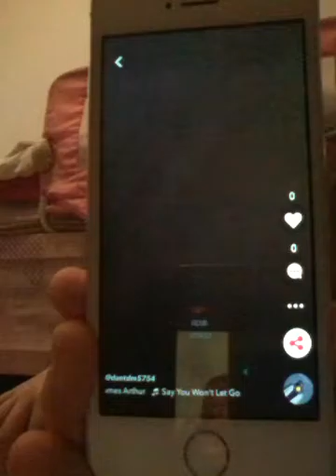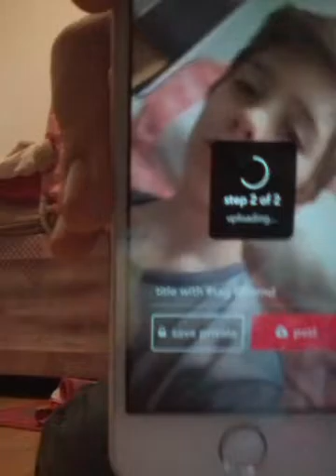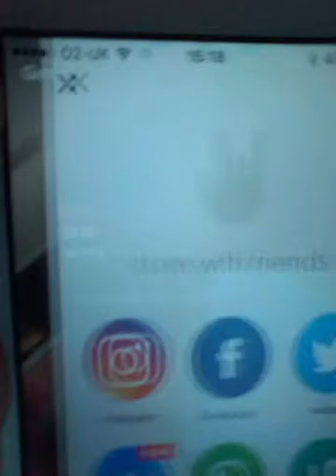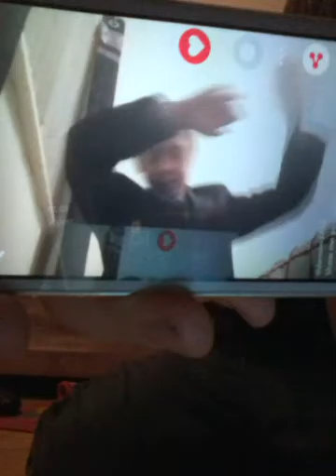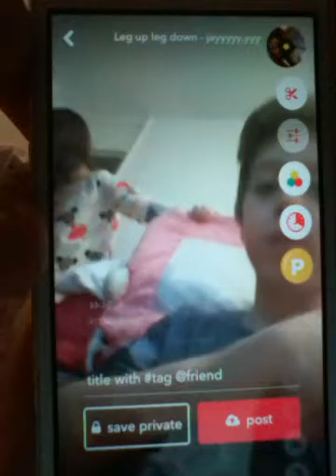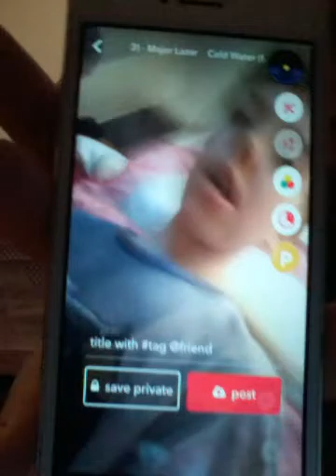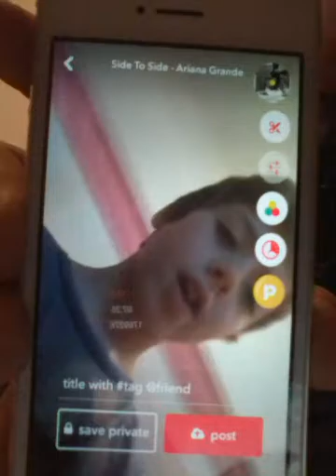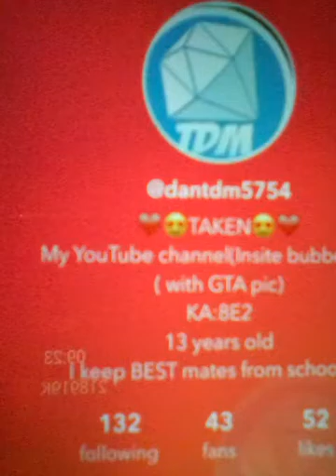Doing some of my musicallys